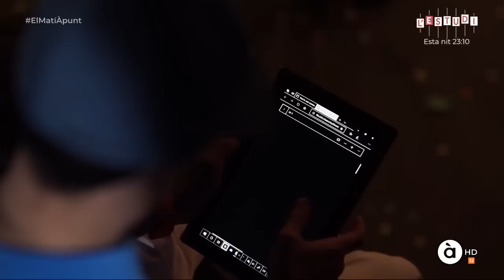Entrevista Tiempo de Blues - El Matí À Punt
Entrevista en televisión sobre el cortometraje inclusivo Tiempo de Blues, producido por When Lights are Low, escrito y dirigido por Miguel Ángel Font Bisier.

En la entrevista, David Casinos ha conversado distendidamente con su director y con varios miembros del equipo inclusivo del proyecto:
Vicente Alcoy, encargado del marketing de Tiempo de Blues.
Juan Benages, ayudante de producción.
Ester Alcácer, community manager y actriz.
Juan Antonio Parra, fotógrafo.